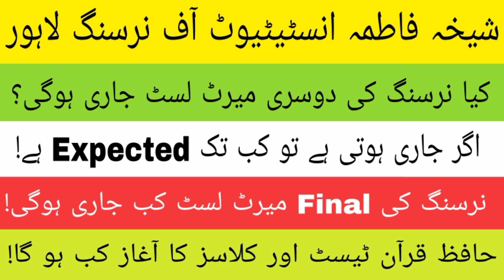Sheikha Fatima Institute of Nursing Lahore || 2nd Merit list Displayed or Not || Final list Date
تمام یونیورسٹیز کے ایڈمیشن ، سکالرشپ ، انٹری ٹیسٹ اور بورڈ امتحانات اور ہر قسم کی تعلیمی اپڈیٹس کے لیے ہمارے واٹس ایپ گروپ کو بلکل فری جوائن کریں۔

اور پرسنل اٹیچمنٹ سے فائدہ اٹھائیں۔  ہمارے واٹس گروپ کے لنک کو جوائن کریں

اس گروپ میں آپ آل پاکستان یونیورسٹیز ایڈمیشن کے بارے میں معلومات حاصل کر سکتے ہیں۔

اگر کسی سٹوڈنٹ کا ایڈمیشن کے حوالے سے کوئی سوال ہو تو واٹس ایپ کے ذریعے پرسنل رابطہ کر سکتا ہے۔